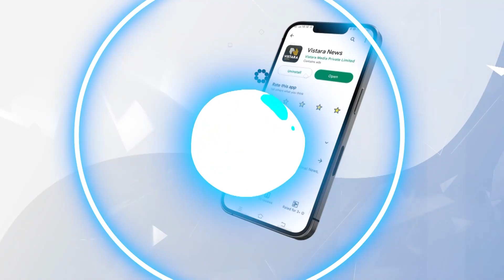ಸಿಲಿಕಾನ್​ ಸಿಟಿಯಲ್ಲಿ ಕಂಬಳ ಕಲರವ!| Bengaluru Kambala Exclusive News